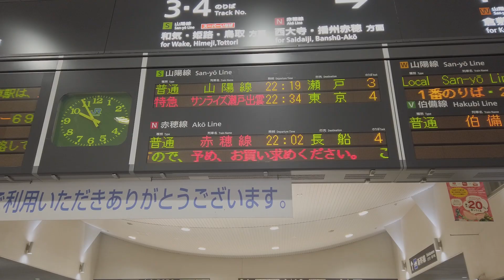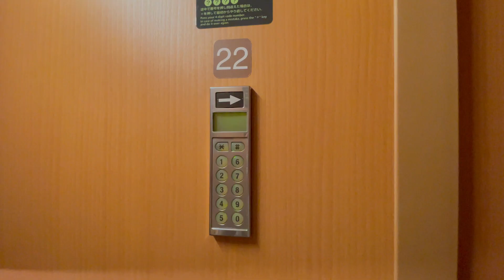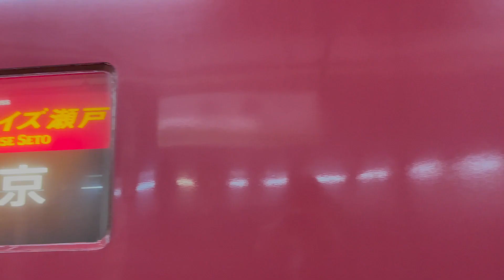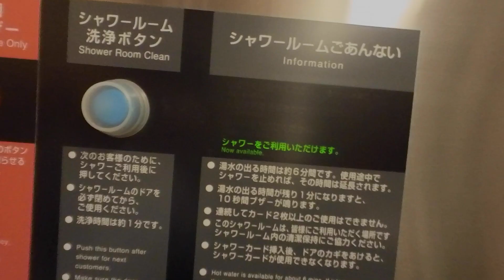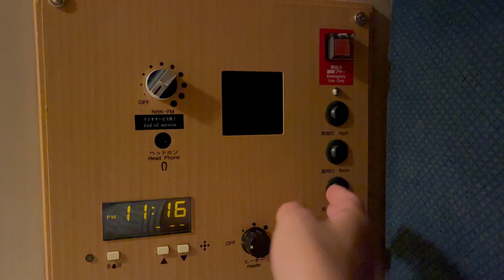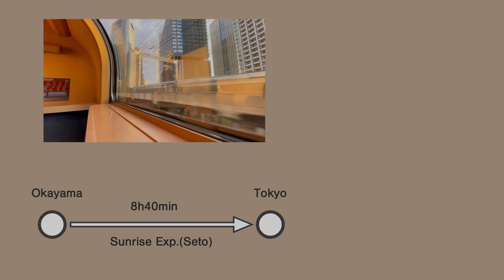The most expensive room trip on the Japanese Sleeper Train - Sunrise Exp.(SingleDX Room)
@Sunrise Express - Single DX Room
Okayama Sta.(Okayama) → Tokyo Sta.(Tokyo)
9h / 27,950yen

0:00 Intro
0:19 Okayama Station(Boarding)
0:43 Sunrise Seto arrives
1:03 Train coupling
1:53 Departure
2:22 Room Introduction
3:39 Introduction to Amenities
4:37 Single deluxe private shower room
4:54 Night scenery of a sleeper train
6:29 Morning scenery of a sleeper train
8:22 Relaxing in a chair
9:10 Sunrise
9:22 Another view of the room
9:45 A view of Tokyo's office district from a sleeper train
9:58 Arriving at Tokyo Station
10:13 Ending